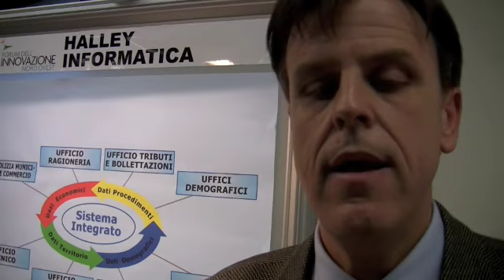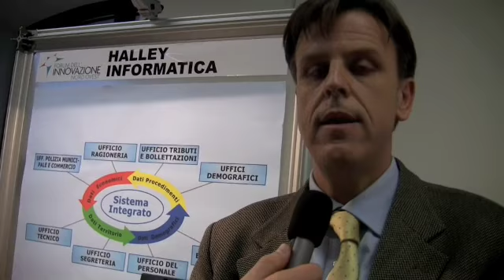Halley Informatica al Forum dell'innovazione Nord Ovest